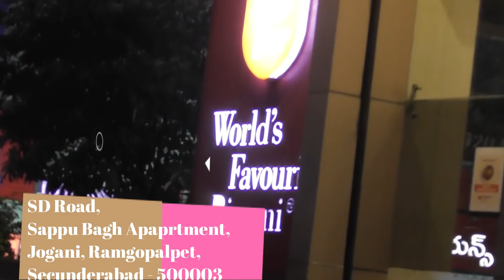Paradise Biryani - World's Famous Hyderabadi Chicken Biryani @ 289 Plate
Mutton Galouti Kebab @70 : Mutton Galouti Kebab lucknow